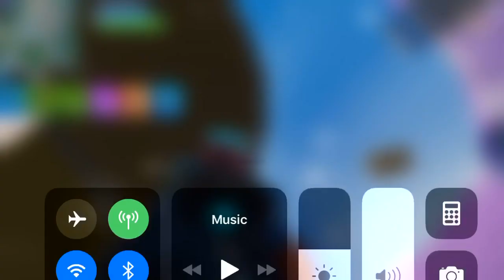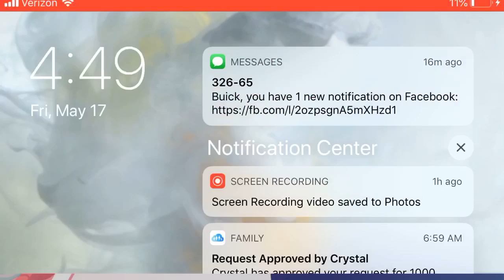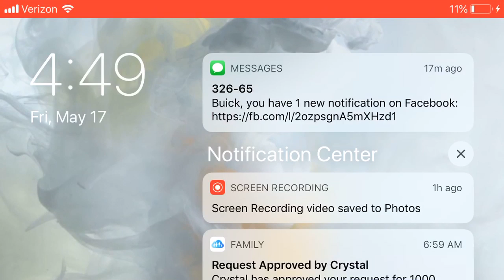I bought John Wick the real one